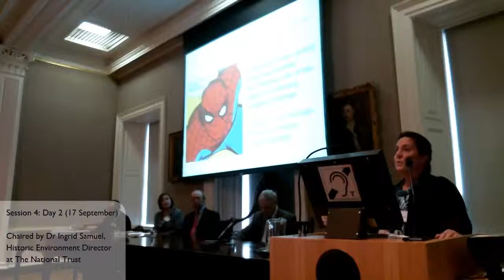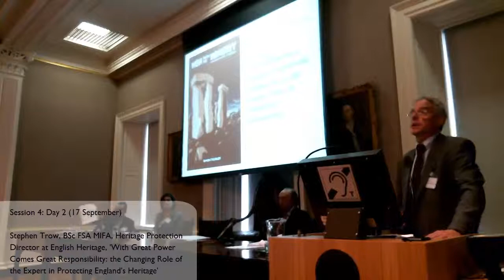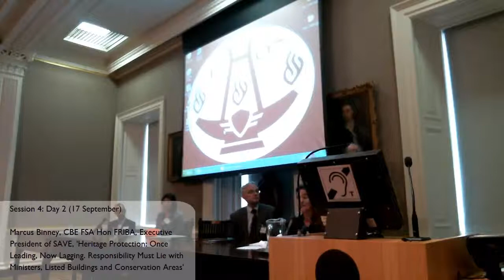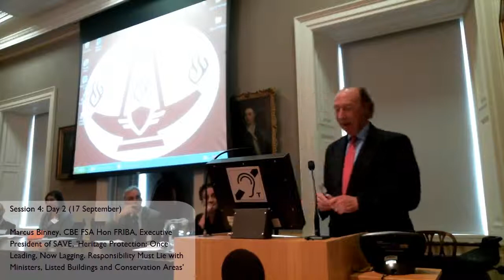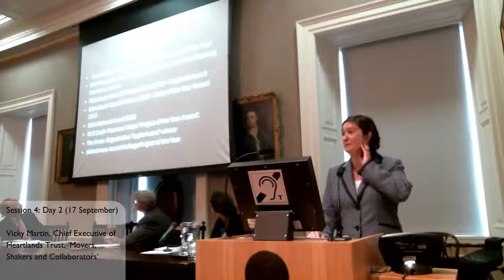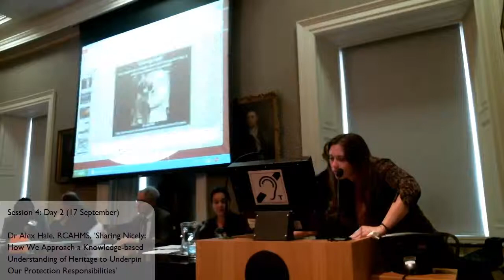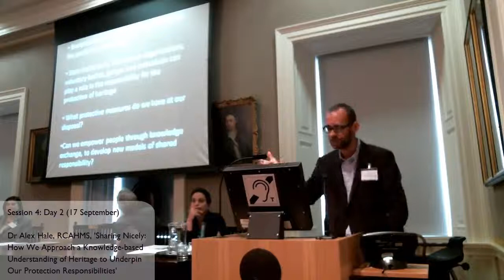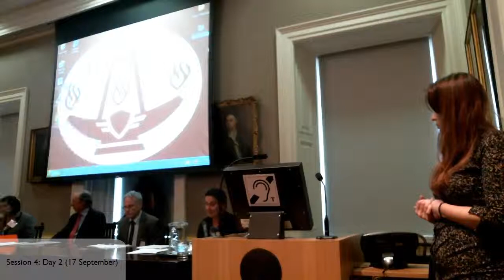Heritage Past, Present and Future: Day 2, Session 4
17 September 2013. Heritage Past, Present and Future conference. Session 4: Responsibility for Heritage Protection. Chaired by Dr Ingrid Samuel. Including Stephen Trow, Marcus Binney, Vicky Martin and Dr Alex Hale. This two-day conference (16-17 September 2013) was sponsored by the Arts and Humanities Research Council, English Heritage, The National Trust and the Society of Antiquaries of London; hosted by the Society of Antiquaries of London in its apartments at Burlington House, Piccadilly, London. The Society recorded the proceedings and made them available on YouTube.